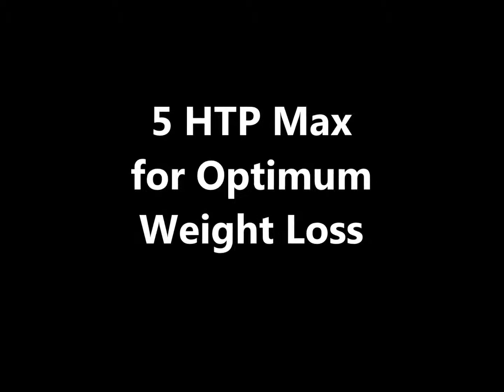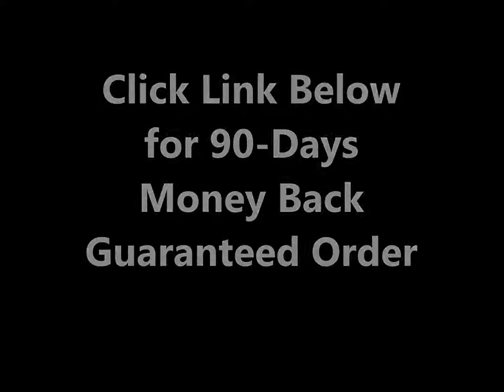Promote Calm Relaxation & Weight Loss with Natural Seeds Extract 5HTP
5-HTP has been studied for over 30 years. Several clinical trials have shown that it works to lower the number of calories eaten and aids in weight loss.
5-HTP is a chemical compound that is naturally produced in your body as it makes serotonin, an important hormone for regulating your mood. Some doctors consider 5-HTP to be the best natural appetite suppressant. 5-HTP is also naturally produced in various plants, including the seeds of griffonia simplicifolia, a West African shrub.